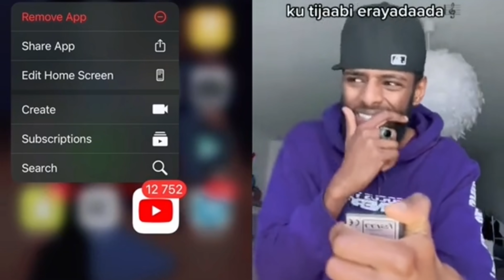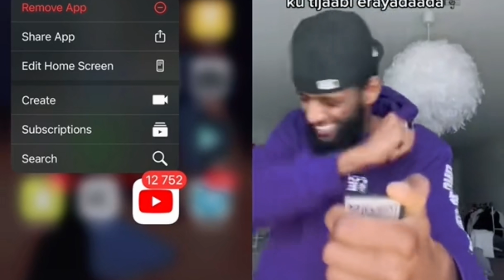SHARMA BOY - DAYAX DALNUURSHE & MASLAX MIDEEYE OO KAYAABSADAY DHALINYARADA SOMALIYEED | MAXA DHACAY?